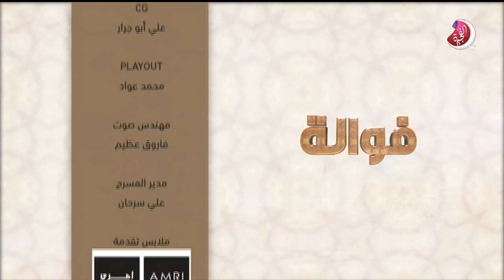برنامج فوالة حلقة سلطان بن دافون و طلال محمود - تلفزيون الفجيرة